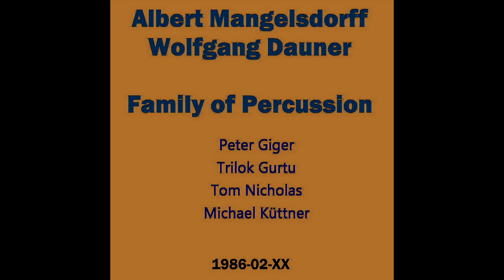Albert Mangelsdorff & Wolfgang Dauner & Family of Percussion - 1986-02-XX, Wengen, Switzerland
Wengen, Switzerland (01 and 02) and Hamburg, FRG (03 and 04)
February 1986

01 Swiss radio announcer - 0:00
02 Raving Raven - 0:43
03 German radio announcer - 13:08
04 Raving Raven - 13:12

Albert Mangelsdorff - trombone
Wolfgang Dauner - keyboards
Peter Giger - percussion
Trilok Gurtu - percussion
Tom Nicholas - percussion
Michael Küttner - percussion

Thnaks by records C